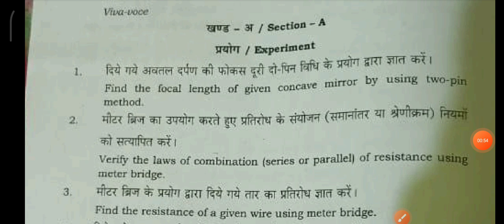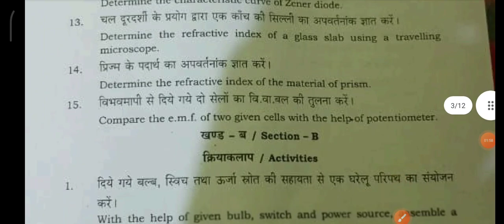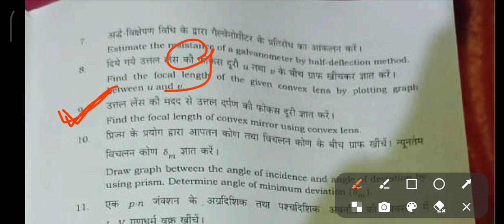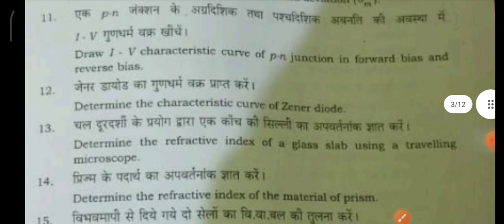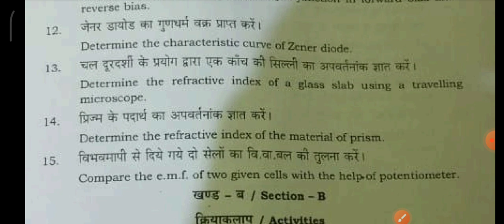12th physics practical question answer 2023 // 12th physics practical annual exam question answer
12th physics practical question answer 2023 // 12th physics practical annual exam question answer

12th physics practical question answer
12th physics practical question 2023
12th practical physics question answer
12th physics practical question answer 2023 // class 12 annual chemistry practical question answer

Class 12 Physics Annual practical Question Answer
Class 12th Annual Physics Practical
12th Physics Annual practical Question answer
Bihar Board 12th physics annual practical question answer 2023
BSEB class 12th physics annual practical question answer 2023
intermediate annual physics practical question answer 2023
class 12 annual physics practical
12th physics practical question answer 2022
12th physics practical Question Answer
2022-12th Physics sent Up practical Exam Answer

12th Physics Practical Sent Up Exam Question
Class 12 Physics Practical Question Bihar Board.

Sent up exam physics subjective Answer
2022/12th physics answer key sent up exam

Sent up exam physics objective Answer
2022/12th Physics answer key sent up exa..

12th physics practical Sent up exam Question 2022 class 12 physics practical exam question answer

12th Physics Practical Sent Up Exam Question 2022-Class
12 Physics Practical Question Bihar Board
12th physics practical sent up exam questions 2022,
12th physics practical question sent up exam 2021, class
12 physics practical question 2022,
class 12 physics practical sent up exam questions 2022,
class 12 physics practical questions 2022,

12th physics sent up exam questions 2022, 12th physics
sent up exam questions 2021, class 12 physics objective
2022,
class 12 physics sent up exam questions 2022,
class 12 physics questions 2022,
bihar board physics vvi objective class 12, physics class
12 objective,
class 12 physics objective,
12th class physics objective,
12th physics vvi objevtive 2022
12th class physics objective questions 2022, bihar board
12th physics objective 2022
class 12 chemistry sent up exam questions 2022,
class 12 chemistry questions 2022,
bihar board chemistry vvi objective class 12,
chemistry class 12 objective
class 12 chemistry objective,
12th class chemistry objective,
12th chemistry vvi objevtive 2022,
12th class chemistry objective questions 2022,
bihar board 12th chemistry objective 2022
12th physics sent up exam questions 2022,
12th physics sent up exam questions 2021,
class 12 physics objective 2022
bihar board physics practical question class 12, physics
class 12 practical class 12 physics practical,
12th class physics practical,
12th physics practical question 2022,
12th class physics practical questions 2022,
bihar board 12th physics practical 2022